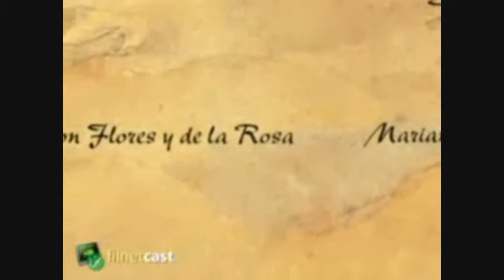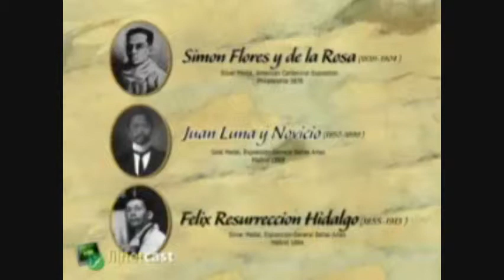Fabian de la rosa edited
This is an edited version of "Fabian de la rosa and his times" made from Filipiniana.net